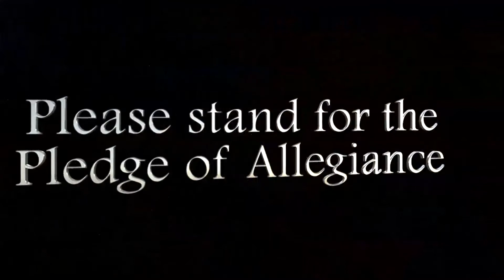Wildcat News for Monday, October 31, 2016